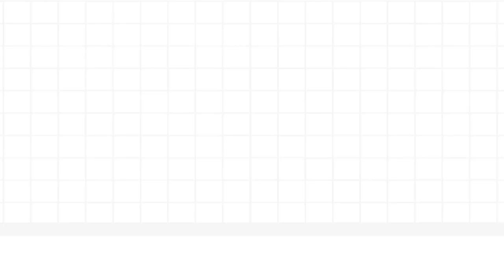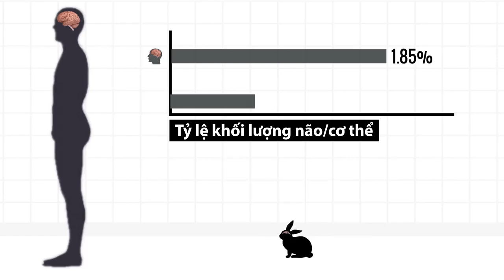So sánh tỷ lệ khối lượng não ở người và động vật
Fun fact: Não hoạt động vào ban đêm nhiều hơn ban ngày. Nhiều người tin rằng, các hoạt động di chuyển, tính toán, suy nghĩ, tương tác vào ban ngày sẽ khiến não lao động mệt mỏi hơn nhiều so với khoảng thời gian ban đêm cơ thể nằm nghỉ trên giường. Sự thật lại hoàn toàn trái ngược!

╟KT11╟